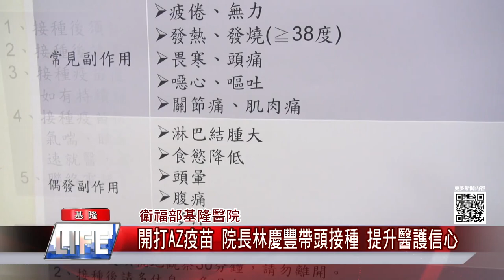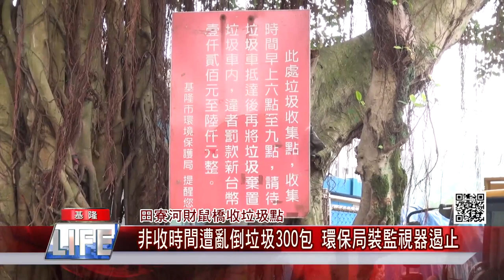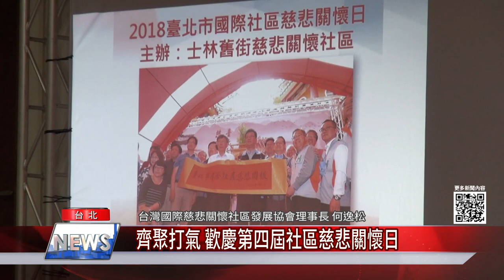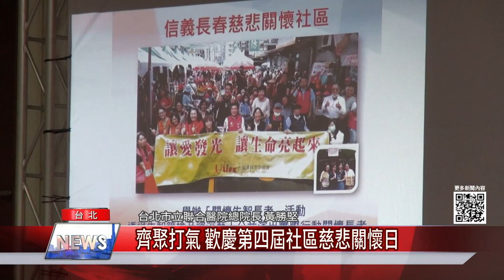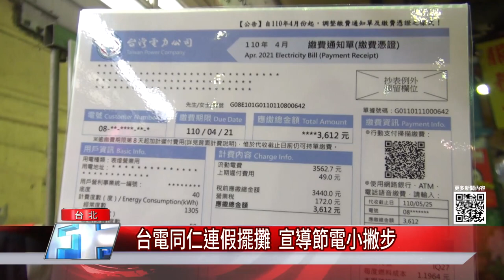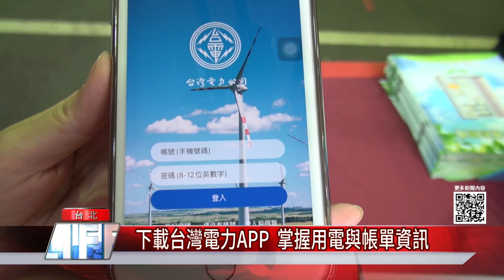中嘉新聞|1100407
防疫優先-基隆端午龍舟賽連兩年取消 外木山長泳未定
談太魯閣事故-交通部長傳請辭 林右昌相信他會做智慧決定
衛福部基隆醫院—開打AZ苗院長林慶豐帶頭接種 提升醫護信心
田療河財鼠橋收垃圾點－非收時間造亂倒垃圾300包 環保局裝監視器遏止
信義市場對面人行道被封  行人被迫走在馬路上
齊聚打氣 歡慶第四屆社區慈悲關懷日
花蓮秀林鄉來台北 推廣農特產行銷
台電同仁連假擺攤 宣導節電小撇步

臉書追起來
Home 中嘉- 吉隆有線電視

趣聞不漏接
吉隆官網(中嘉新聞)

喜歡看電視?